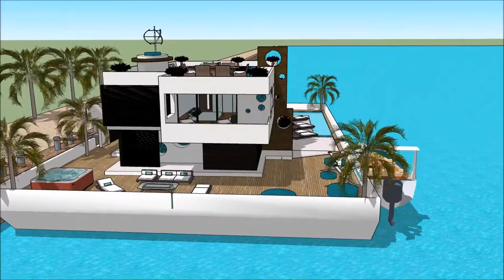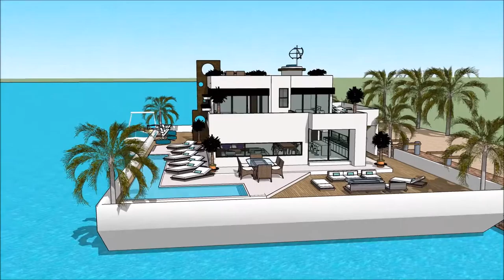YACHT BEIRUT BOAT SHOW 2018 HOUSEBOAT Yacht getaway retreat floating on water Houseboat Yacht desig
The houseboatzania launching an innovative high-end luxury yacht houseboat home design potentially as a display of exhibition of the YACHT BEIRUT BOAT SHOW 2018 HOUSEBOAT Yacht getaway retreat floating on water  Houseboat Yacht desig.

The collection of the Houseboatzania concept of YACHT BEIRUT BOAT SHOW 2018 HOUSEBOAT Yacht getaway retreat floating on water  Houseboat Yacht desig consists of high luxury and architectural art pieces in minimalism combined with living on the waterfront of the harbour of

The houseboat yacht design has the basis to sustain living with high standards and contemporary structural design at YACHT BEIRUT BOAT SHOW 2018 HOUSEBOAT Yacht getaway retreat floating on water  Houseboat Yacht desig with numerous of prospects for excessive living and celebrating the desire of life worldwide: